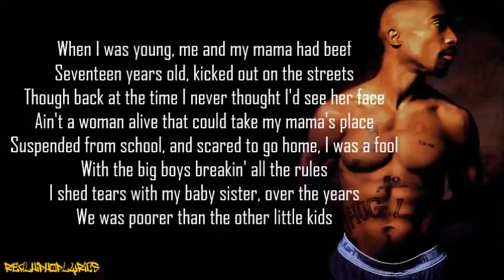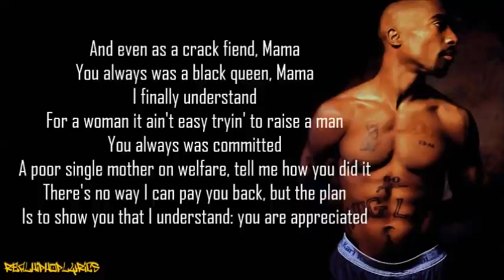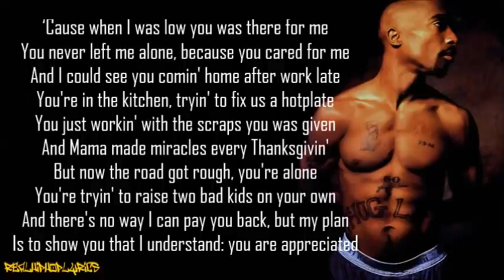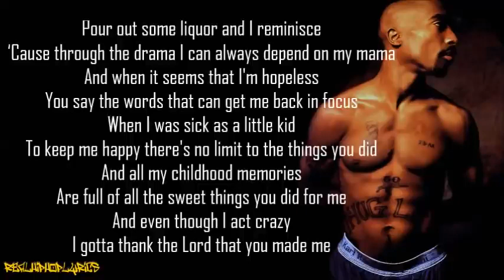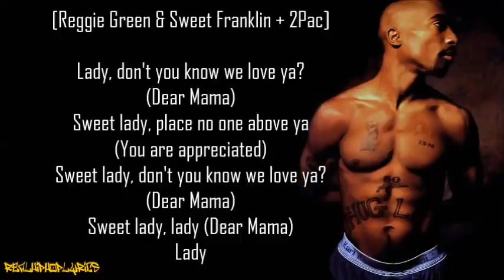2Pac Dear Mama Lyrics 480p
2Pac   Dear Mama Lyrics 480p

"Dear Mama."
Cast: Tupac Shakur
First episode date: January 1, 1995
Language: English

The song is a tribute to his mother, Afeni Shakur. In the song, Shakur details his childhood poverty and his mother's addiction to crack cocaine, but argues that his love and deep respect for his mother supersede bad memories.

[Verse 1]
When I was young, me and my mama had beef
Seventeen years old, kicked out on the streets
Though back at the time I never thought I'd see her face
Ain't a woman alive that could take my mama's place
Suspended from school, and scared to go home
I was a fool, with the big boys breakin' all the rules
I shed tears with my baby sister, over the years
We was poorer than the other little kids
And even though we had different daddies, the same drama
When things went wrong we'd blame Mama
I reminisce on the stress I caused, it was hell
Huggin' on my mama from a jail cell
And who'd think in elementary, hey
I'd see the penitentiary one day?
And runnin' from the police, that's right
Mama catch me, put a whoopin' to my backside
And even as a crack fiend, Mama
You always was a black queen, Mama
I finally understand
For a woman, it ain't easy tryin' to raise a man
You always was committed
A poor single mother on welfare, tell me how you did it
There's no way I can pay you back
But the plan is to show you that I understand

[Chorus: Reggie Green & Sweet Franklin, 2Pac]
Lady, don't you know we love ya? (Dear Mama)
Sweet lady, place no one above ya (You are appreciated)
Sweet lady, don't you know we love ya?

[Verse 2]
Now, ain't nobody tell us it was fair
No love for my daddy, 'cause the coward wasn't there
He passed away and I didn't cry
'Cause my anger wouldn't let me feel for a stranger
They say I'm wrong and I'm heartless, but all along
I was lookin' for a father, he was gone
I hung around with the thugs, and even though they sold drugs
They showed a young brother love
I moved out and started really hangin'
I needed money of my own, so I started slangin'
I ain't guilty, 'cause even though I sell rocks
It feels good puttin' money in your mailbox
I love payin' rent when the rent is due
I hope you got the diamond necklace that I sent to you
'Cause when I was low you was there for me
You never left me alone, because you cared for me
And I could see you comin' home after work late
You're in the kitchen, tryin' to fix us a hotplate
You just workin' with the scraps you was given
And Mama made miracles every Thanksgivin'
But now the road got rough, you're alone
You're tryin' to raise two bad kids on your own
And there's no way I can pay you back
But my plan is to show you that I understand

[Verse 3]
Pour out some liquor and I reminisce
'Cause through the drama, I can always depend on my mama
And when it seems that I'm hopeless
You say the words that can get me back in focus
When I was sick as a little kid
To keep me happy there's no limit to the things you did
And all my childhood memories
Are full of all the sweet things you did for me
And even though I act crazy
I gotta thank the Lord that you made me
There are no words that can express how I feel
You never kept a secret, always stayed real
And I appreciate how you raised me
And all the extra love that you gave me
I wish I could take the pain away
If you can make it through the night, there's a brighter day
Everything will be alright if you hold on
It's a struggle every day, gotta roll on

Sweet lady, don't you know we love ya? (Dear Mama)
Sweet lady, lady (Dear Mama)
Lady, lady